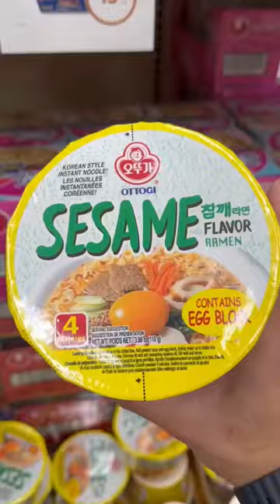Eating Sesame Ramen with Mozzarella Cheese at the Korean Convenience Store